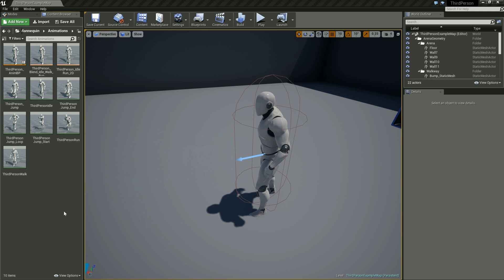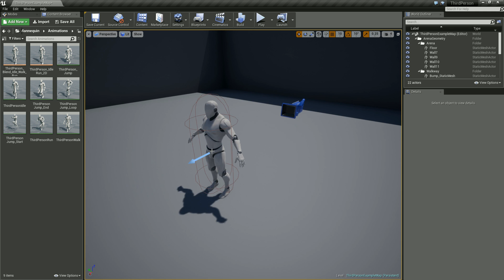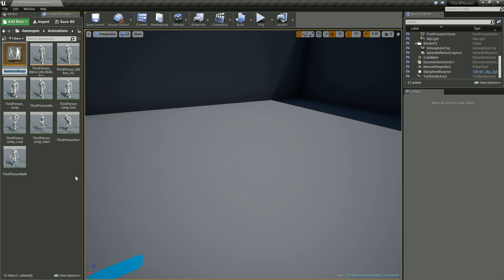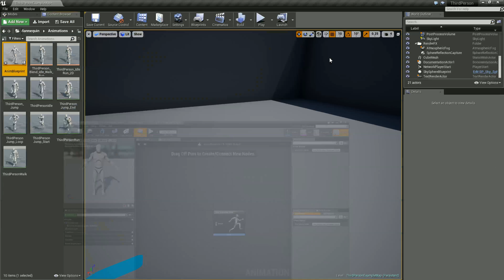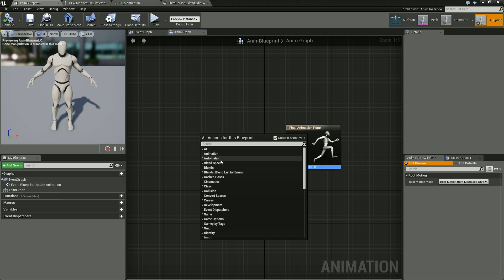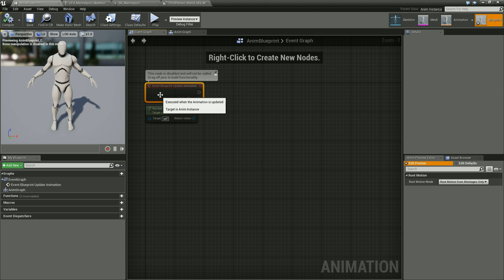Unreal Engine 4 Tutorial #27 - Animation Blueprints [DEUTSCH/GERMAN]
In diesem Tutorial fangen wir mit dem Animation Blueprint an, der unseren Character animiert.